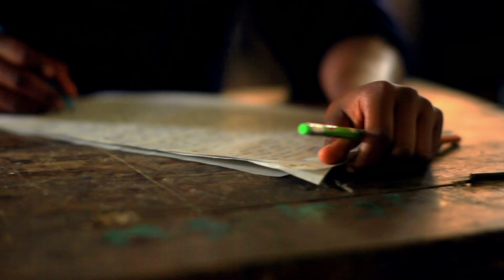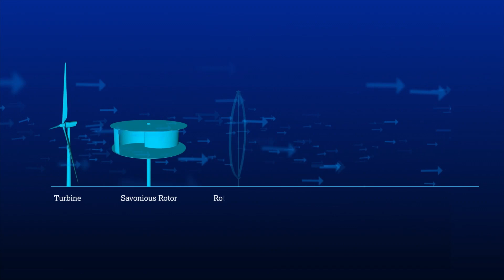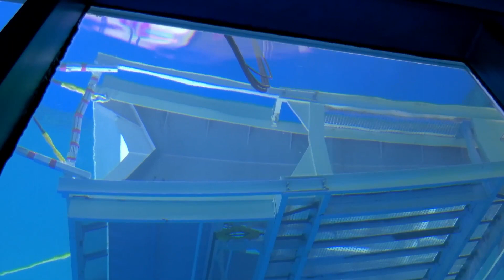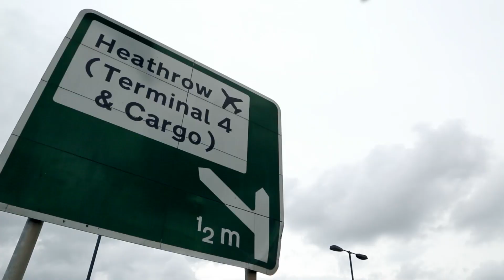Waterotor Energy Technologies Development Summary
Waterotor Energy Technologies Inc. Ottawa, Canada.

describes a broadly patented Breakthrough New Technology for very low speed rivers, canals and ocean currents to extract energy to electricity

The video explains the technology and demonstrates low cost energy nearly everywhere.

This company is pursuing a broad network of larger global investment, Corporations, Governments and multiple deployment requests for approved and viable locations.